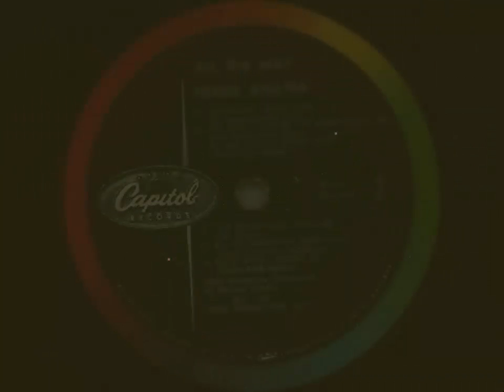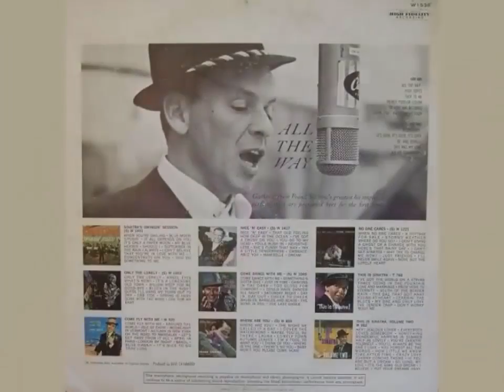Frank Sinatra ‎– This Was My Love (1960)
Pop/ Vocal
Single: Nice 'N' Easy / This Was My Love ‎(1960 Capitol Records - 4408) US [7"]
Compilation: All The Way ‎(1961 Capitol Records - W-1538) US [LP, Mono] Track 10
Written – Jim Harbert